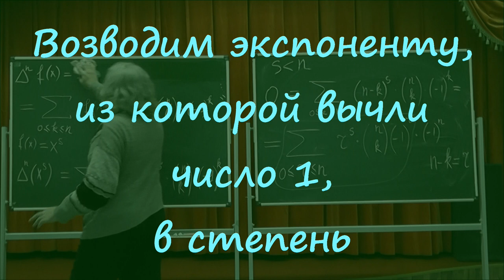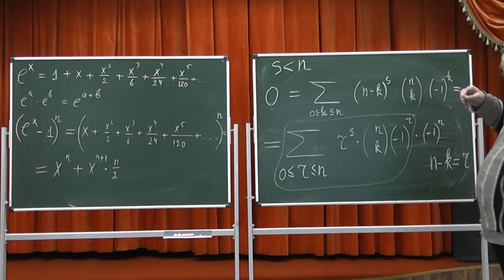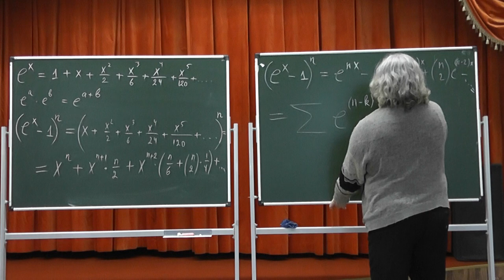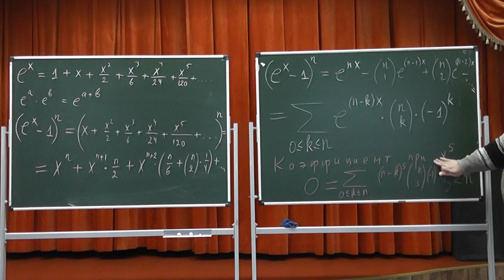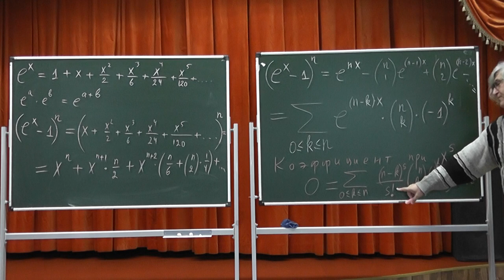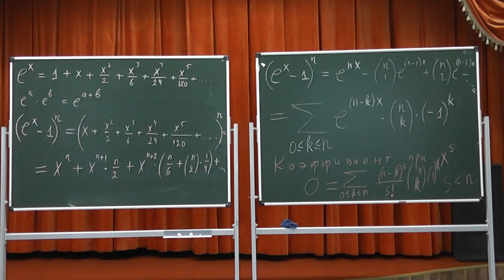74 Возводим экспоненту, из которой вычли число 1, в степень